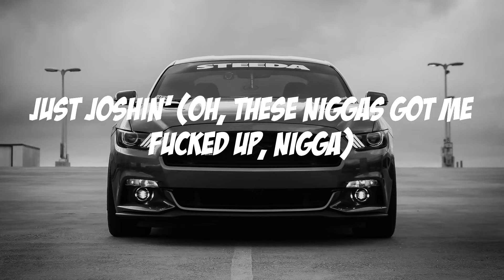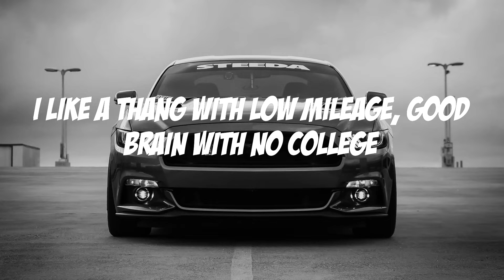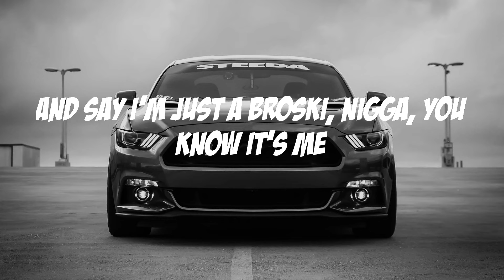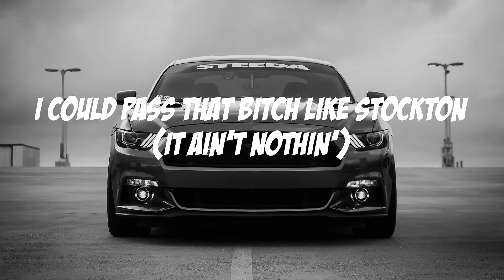Jack Harlow - Whats Poppin[Remix] - Bonus Track (Lyric video)